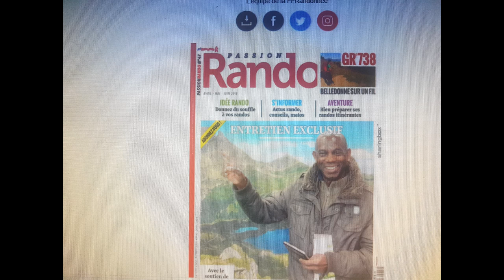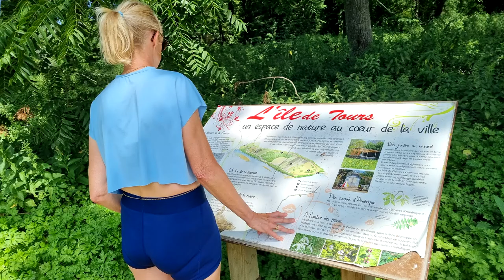chinon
Coteaux, troglodytes, vignes et rivière à Chinon
Beau circuit varié qui vous fait passer le long d'un coteau de maisons troglodytes, à travers quelques-unes des plus belles parcelles du vignoble Chinonais - Le Clos de l'Olive, Le Clos Guillot, Le Chêne Vert, Le Coteau de Noiré - et qui vous ramène à travers bois le long d'un petit ruisseau qui va déboucher sur la Vienne
vlog 971 joce et fanny